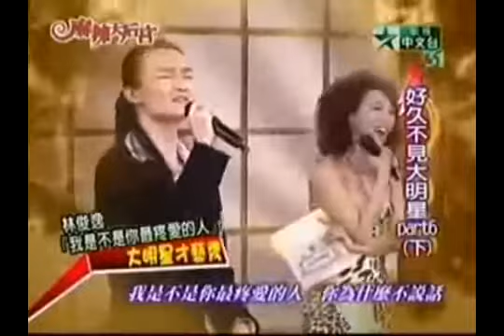林俊逸 其他歌集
林俊逸官方粉頁: 真誠，最能觸動人心.林俊逸2013最新專輯─禮物The Presents。十二首愛與感恩、溫暖與感動的歌曲， .

創作大師莊奴音樂特輯.

一翦梅但願人長久遊子吟牽手部分有拍到其他逸米由於隱私關係所以未放入不好意思~謝謝!